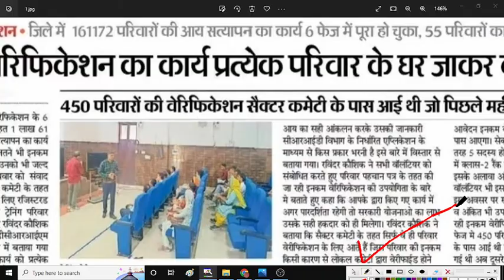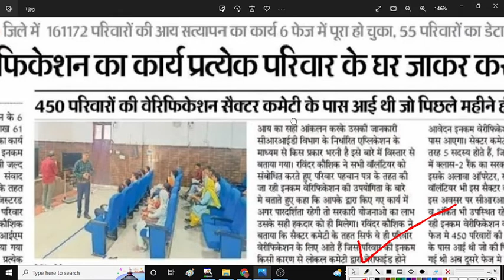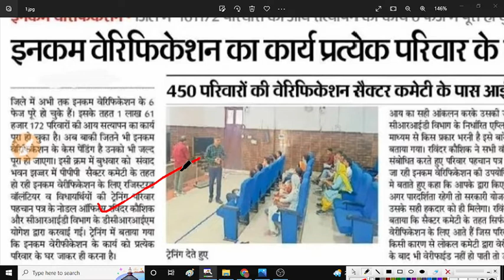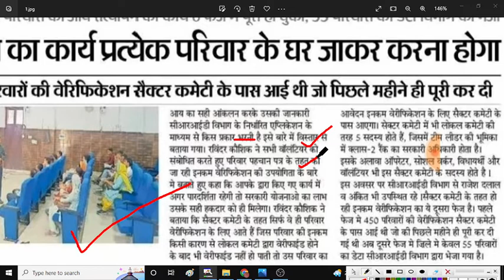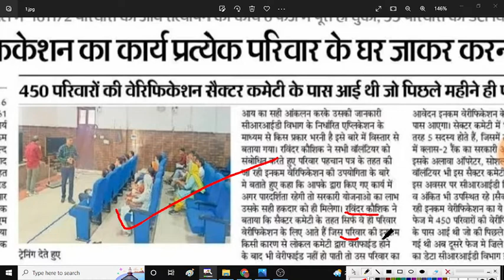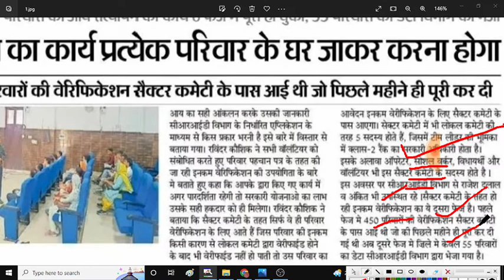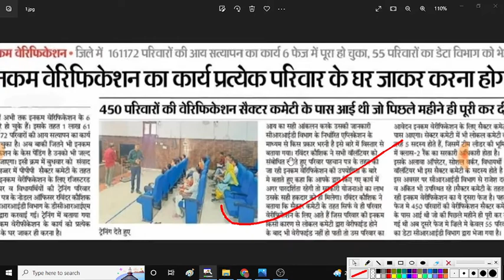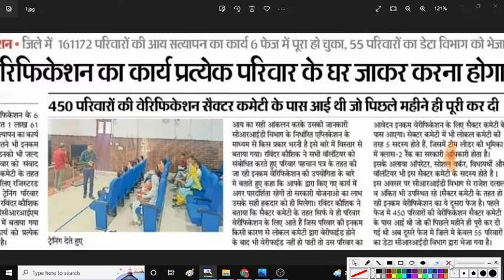Haryna Family Id Income Verification 2022 | हरियाणा परिवार पहचान पत्र इनकम वेरिफिकेशन बम्पर खुशखबरी